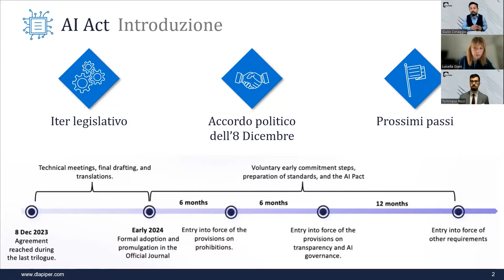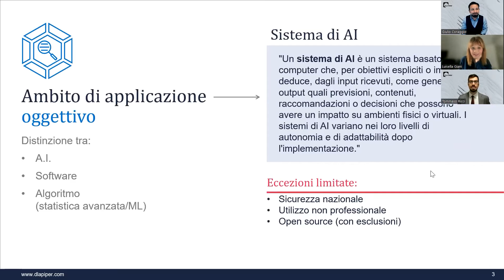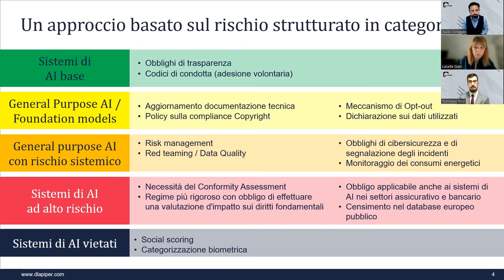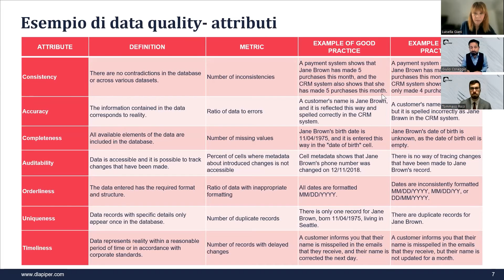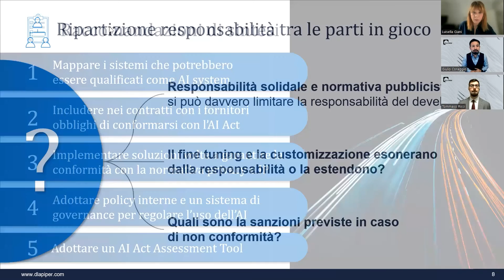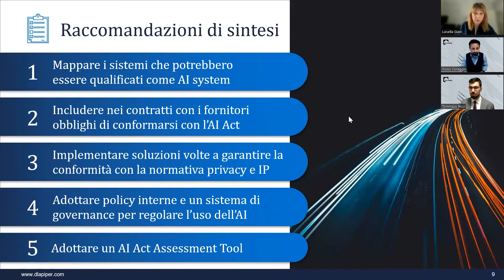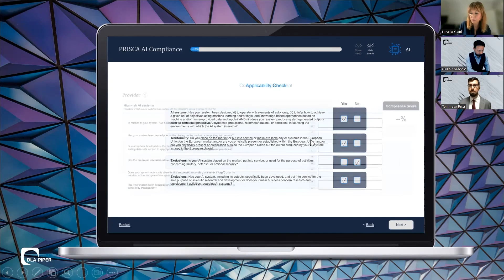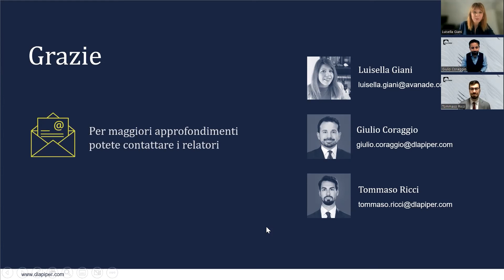AI Act in Arrivo – Come può Impattare il Vostro Business?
La riunione decisiva del trilogo dell’Unione europea per l’approvazione dell’AI Act si è tenuta il 6 dicembre con l'accordo provvisorio sulla prima normativa comunitaria sull'intelligenza artificiale, l'AI Act e in questo webinar abbiamo analizzato come potrà impattare il business delle aziende che operano nell'Unione Europea.

Mercoledì 13 dicembre, a pochi giorni da questo momento decisivo, Giulio Coraggio e Tommaso Ricci dello studio legale DLA Piper, insieme con Luisella Giani di Avanade hanno affronto i principali obblighi che saranno introdotti dall’AI Act e come questi obblighi impatteranno le soluzioni di intelligenza artificiale che le aziende stanno già usando o probabilmente adotteranno a breve.

Potete rivivere il webinar in questa registrazione.